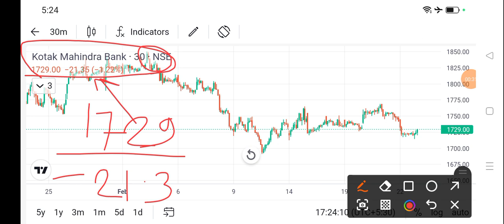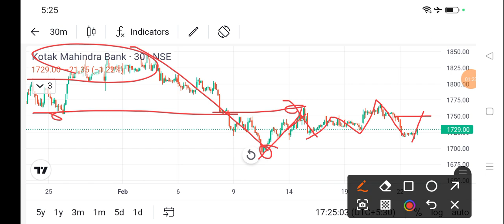kotak bank share latest news today l kotak bank share price today l kotak bank share news